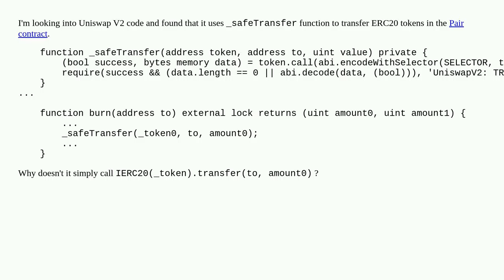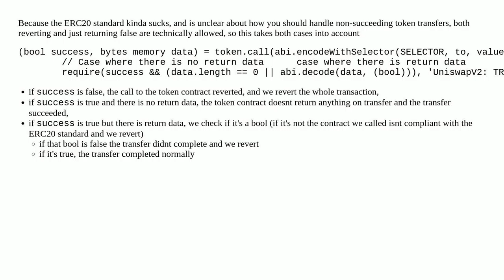Why does Uniswap V2 use `_safeTransfer` to transfer tokens?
A special thanks goes out to the community